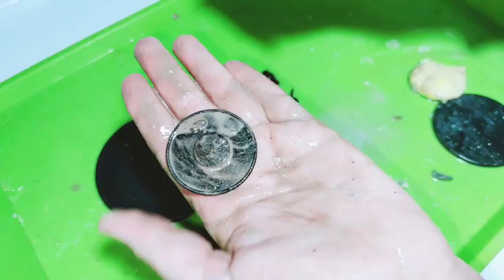عيون محروقه استيلس محروق بمكون كلنا بنرميه هنرجع عيون البوتجاز والاستيلس جديد